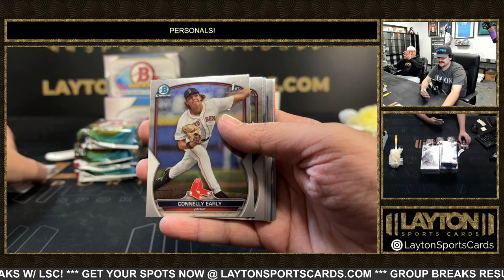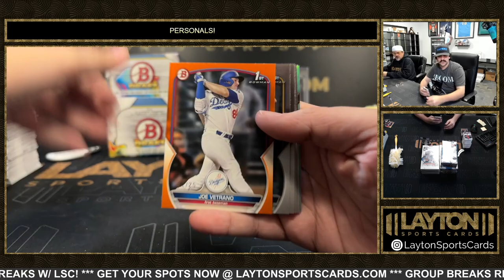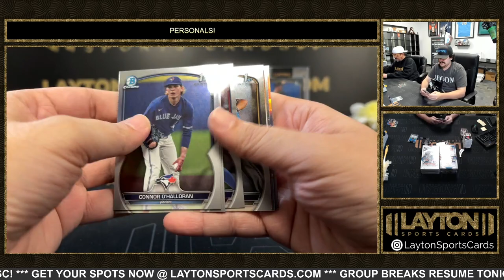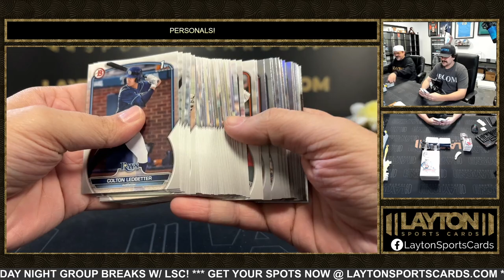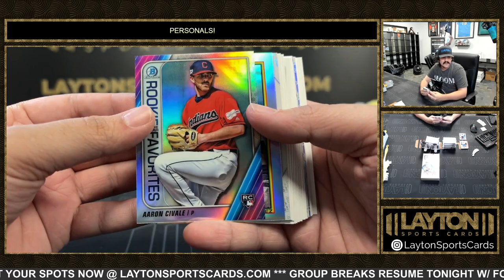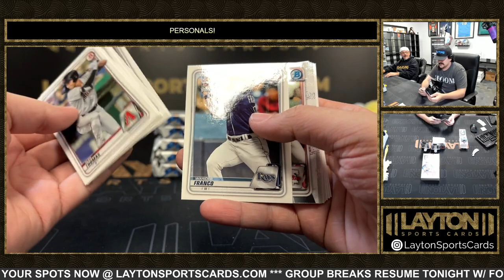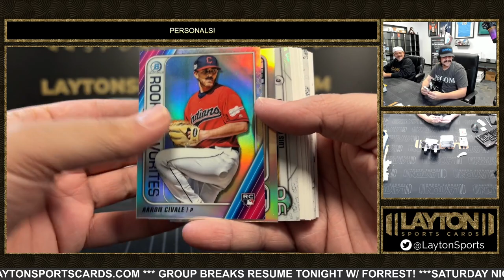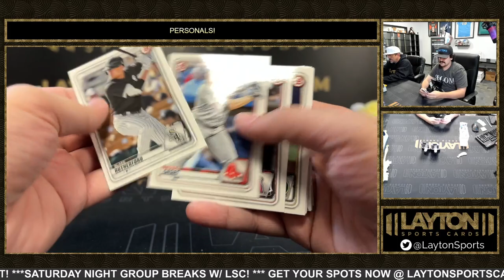5 Box Bowman Mixer For Jeffery H